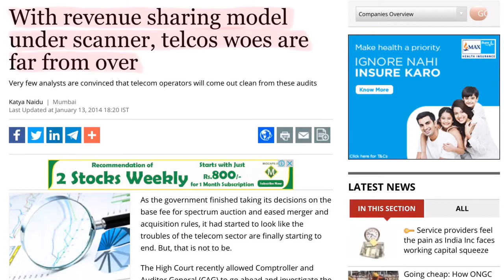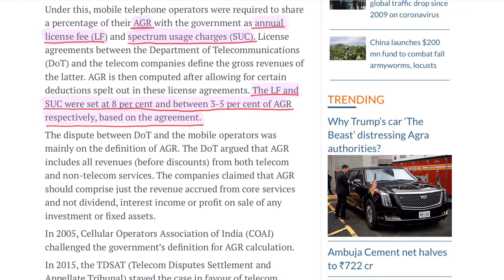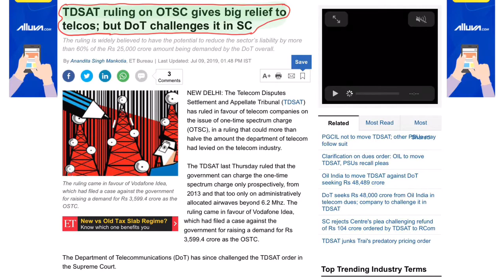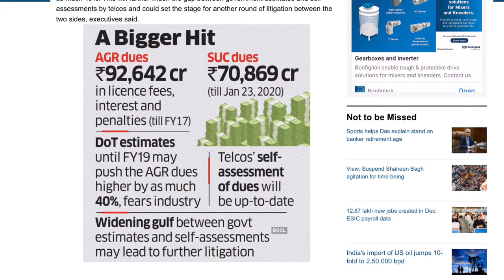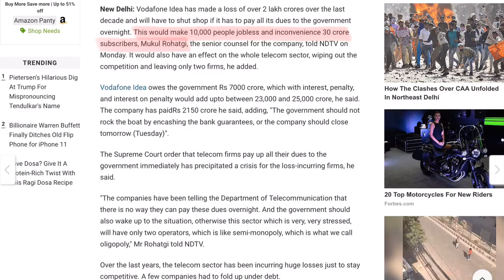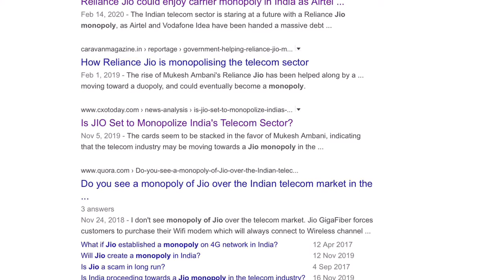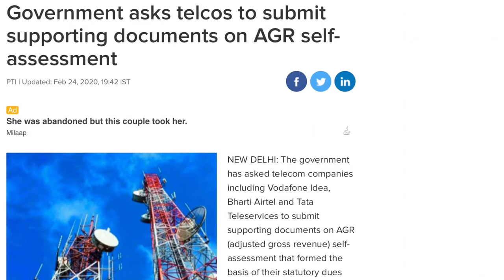What will happen with Idea Vodafone Airtel RCom BSNL MTNL | अब call rates हो जाएंगे महंगे ??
25 year long battle has come to an end, and Idea Vodafone, Airtel, BSNL, MTNL, RCom has to pay long pending AGR dues. Will telecom sector finish up and Jio’s monopoly will establish ?? What will happen to lacks of employees working in these companies ?? Will data and call rates go up??

If you need a dose of knowledge filled with every interesting aspect of our life and life going around us then switch to my channel which covers various kinds of subjects as events related to current ongoings, stock markets, amazing facts, economic keywords & अद्भुत Series etc.

About me - I have done my graduation from NIT Jaipur, currently I am working with a big conglomerate in a good position. My hobbies are Travelling, Photography, Creating Content etc.